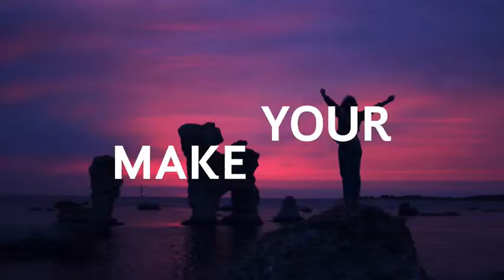FCP Fast Typo Promo - Apple Motion - Videohive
Create a beautiful fast paced 30 second spot for your product/campaigns/brand etc in no time at all with this specially made FCPX template
Use either the ‘easy edit’ template to quickly select your color palette and update the text to create a video in a few minutes, or have full customisation in the advanced template, it all depends on your needs.
Video tutorial included to help you through the customisation process and if further help is needed we are always available to assist you.
Compatible with FCP 10.2.2 and later and Motion 5.2 and later
Images used for preview only and not included in project
Link to font included in project